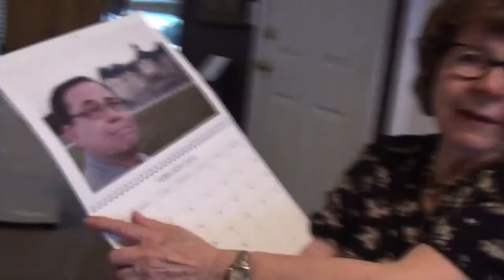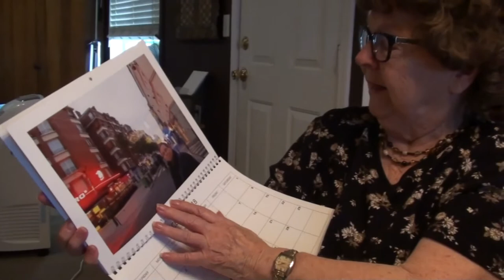TURKEY DAY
Ed flies in from France to come to Thanksgiving Dinner with Mom Kevin and I! It was 90 degrees - way to hot to cook a turkey so we had precooked chicken potato salad and coleslaw! Hope you all had a Happy Thanksgiving!

                    Kevin: 49drummers
                    Megan: meganceciliacoyne

Camera Sony Ilce-6000
E PZ 16-50mm F3.5-5.6 OSS
16.0mm · ƒ/4.0 · 1/200s · ISO 200
Category Emotions
Image type JPG
Resolution 6000×3376

99darkshadows
Published on Nov 10, 2013